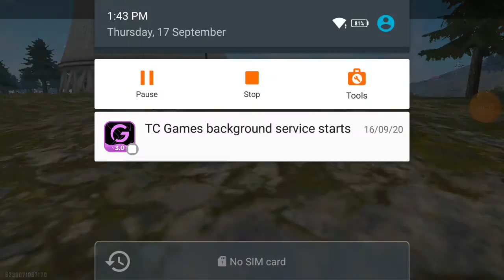17 September 2020